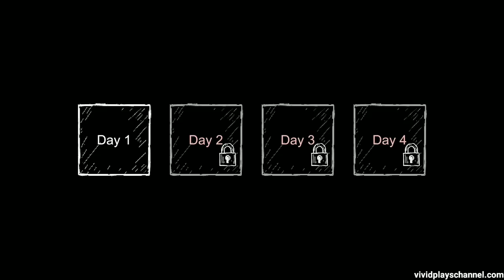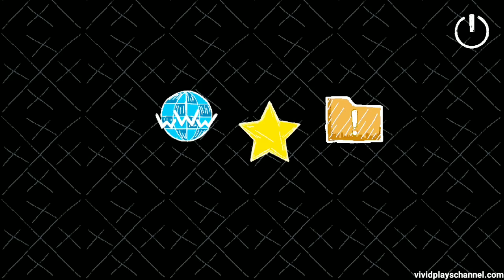Cat Fred Evil Pet Version 1.1.8 Full Gameplay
There's a new escape ending, added a mousetrap to catch the mouse, added a white cat option to buy and there's also a funny bad ending.